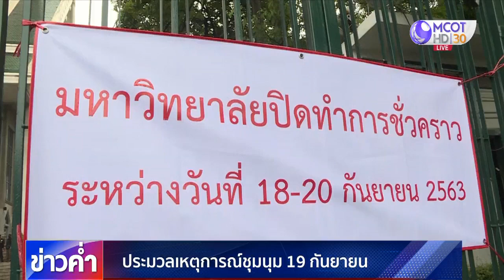ประมวลเหตุการณ์ชุมนุม 19 กันยายน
กทม. 19 ก.ย.-การชุมนุมใหญ่วันนี้ มีหลายเหตุการณ์เกิดขึ้น สำนักข่าวไทย ประมวลภาพการชุมนุมตลอดทั้งวันมาให้ติดตาม